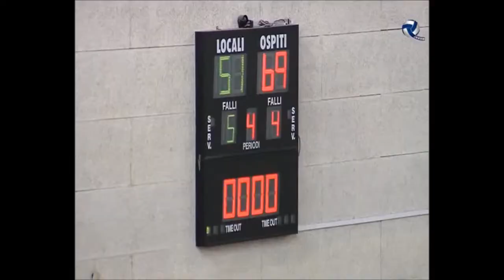Damiano Pilot ai microfoni di TimeoutChannel dopo la vittoria a Palermo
Uno dei due assistenti di Davide Bonora ha parlato, nel corso di Timeout, il consueto approfondimento settimanale di Timeout Channel, della vittoria dell'Eurobasket a Palermo e dei prossimi impegni della capolista